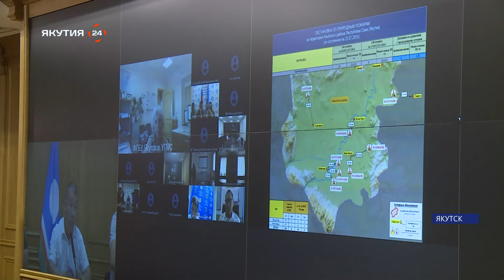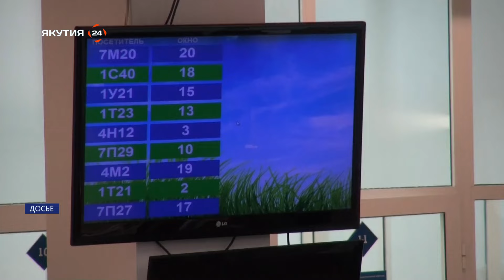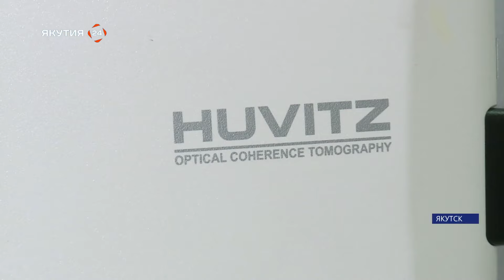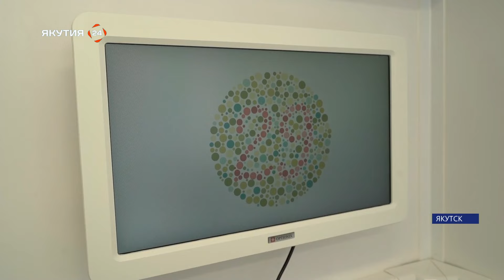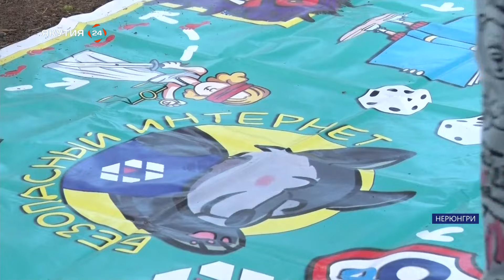Новостной выпуск 19:00 от 22.07.24